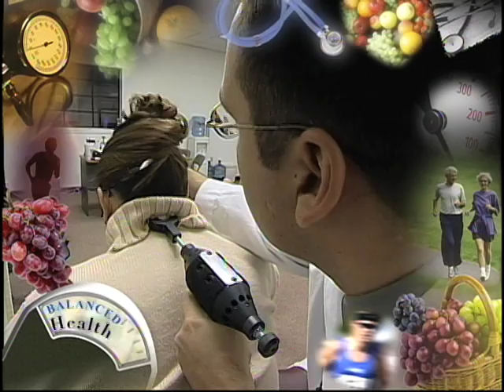Debunking Obesity Myths -- Genetic vs. Diet from Balanced Health Show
Debunking obesity myths with Costello & Rose; genetics vs. diets, protein & carbohydrate metabolic diet typing; questions from viewers on Balanced Health Show.